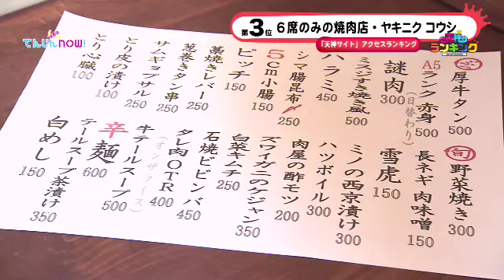【生放送てんじんNOW!】天神ランキング（7月15日放送）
今週は、天神・西通りからスタート▽追い山も終わりいよいよ夏到来！▽お祭り騒ぎの天神を３０分スジガキなしの生放送街ぶらバラエティー番組▽МＣは、福岡の顔・中島浩二